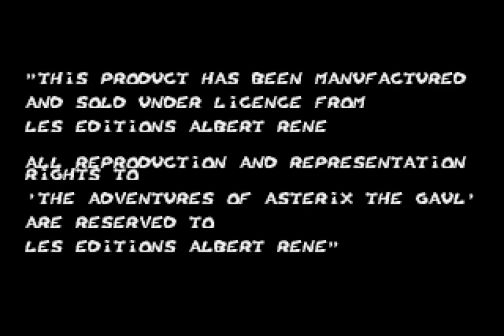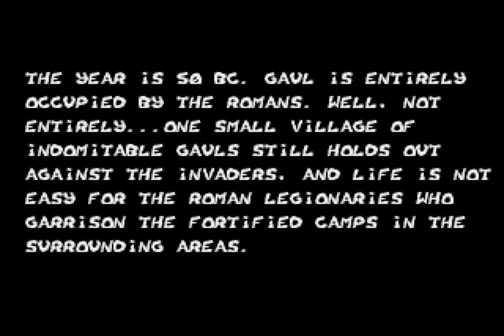Asterix and the Great Rescue (1993 / Mega Drive - PAL)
00:00 Main title
04:00 Actual game start
04:27 1. The Gaulish Village
21:37 2. Roman Camp
34:30 3. The Forest
46:04 4. Germany
52:26 5. Roman Galley
59:11 6. Rome
01:07:04 Ending/Credits